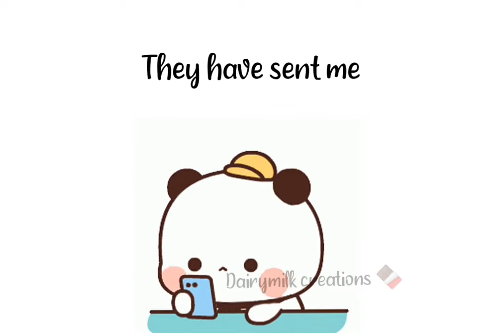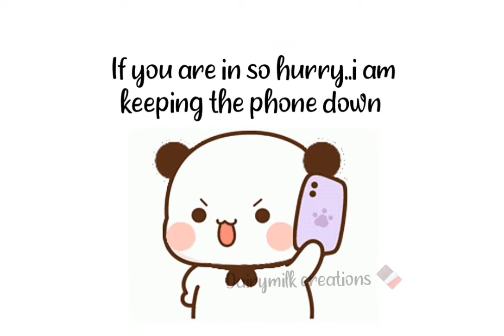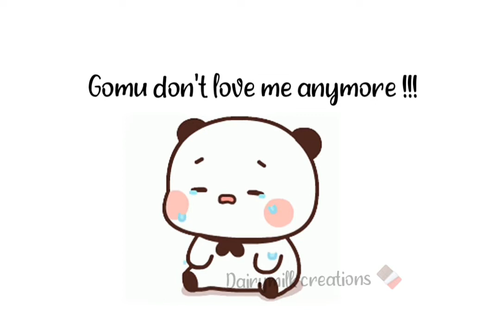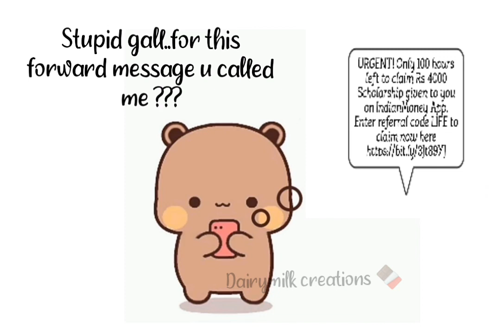Goma very angry on peachy why?end for twist😜😝 pandabear peachgoma milkmocha Dairymilkcreations 🍫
Hope u like my peachu  (cutie) goma (notty)videos💓
If u like my videos so plz watch 👁
you support guys ☺

Channel name:

Dairymilk creations